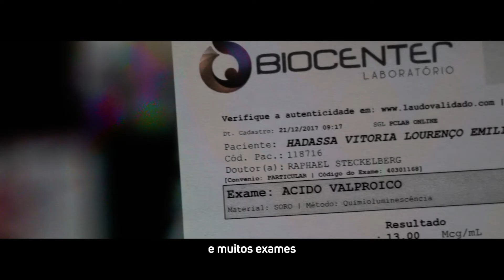Fazia Sentido Parar | Arena Conference 2020 [Teaser 3]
Fazia sentido parar:

" A rotina estava pesada demais. Como manter uma igreja e uma criança naquela situação... A igreja se tornaria um peso?"

Essa é a história da família do Regis e da Michelle. O que vocês fariam na situação deles. Ninguém os condenaria se eles parassem, mas para eles isso não parecia uma opção.

Compartilhe com alguém que precisa fortalecer a fé.

A @arenaconference será o melhor ambiente pra isso. Faça sua inscrição. Link na bio

A criançada também não fica de fora. Faça aqui a inscrição para a Conferência Kids 2020!

Acesse a nossa loja On-line.

Nós vestimos a revolução.